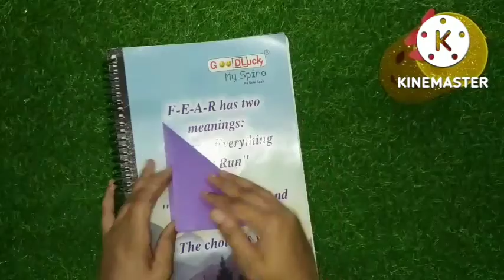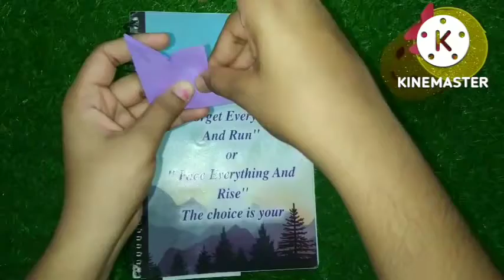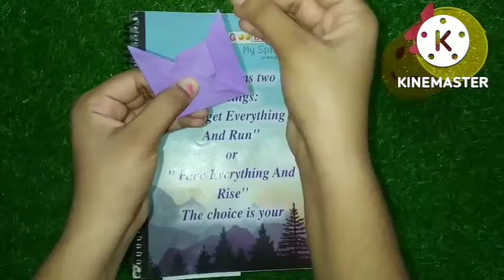How To Make Paper turtle || Kagaj Ka Kachua Kese Banayein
recreate my art pieces and share it on my Instagram page 🖌️🎨